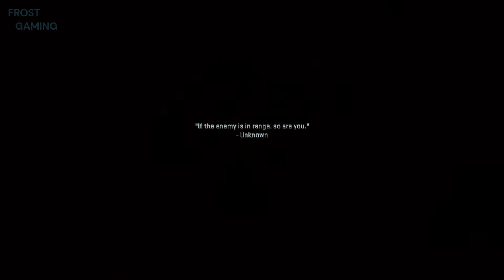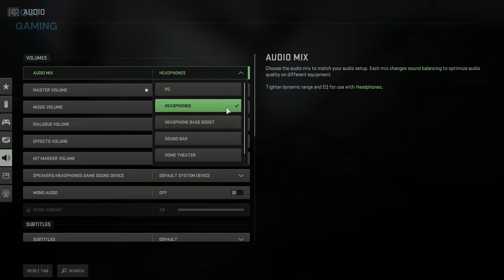COUNTDOWN - CALL OF DUTY MODERN WARFARE 2_2022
Thumbs if you like it, subs if you love it  ;)